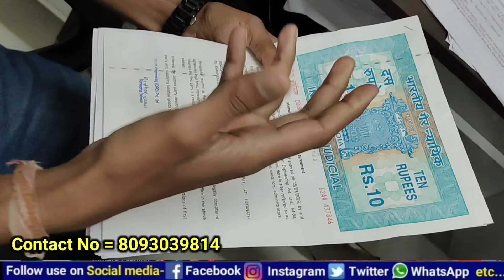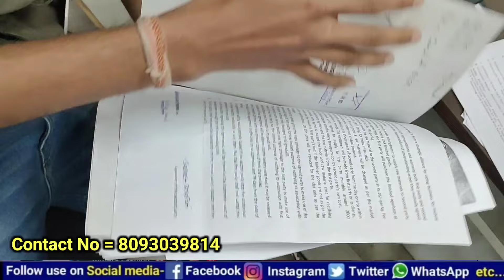ଆରମ୍ଭ କରନ୍ତୁ ନିଜର Agarbatti Business | Agarbatti Manufacturing machine | buyback facility very good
ଆରମ୍ଭ କରନ୍ତୁ ନିଜର Agarbatti Business | Agarbatti Manufacturing Business | buyback facility very good